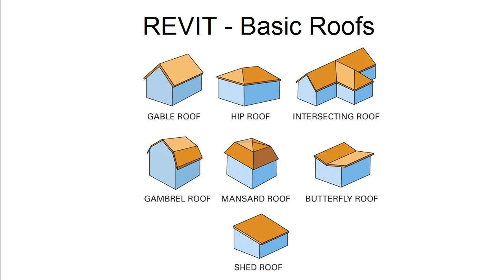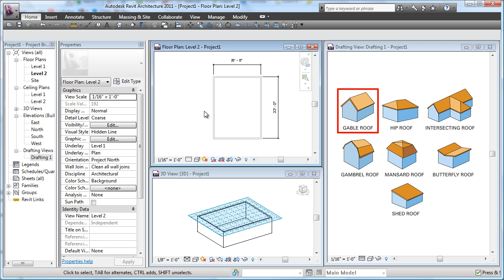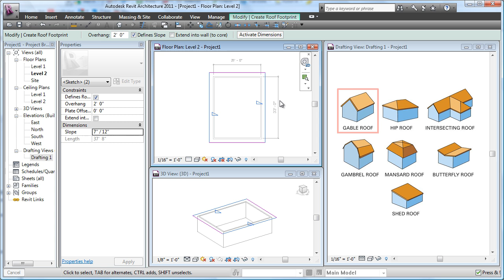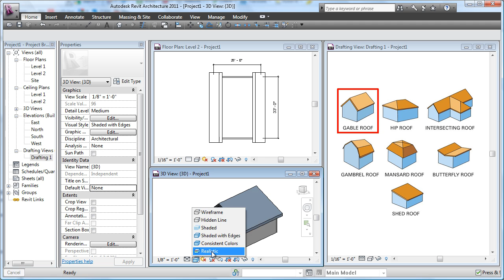REVIT Roof Basics 01 Gable (Spanish) - CADclips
🎯 Get full access—stream & download all tutorials!